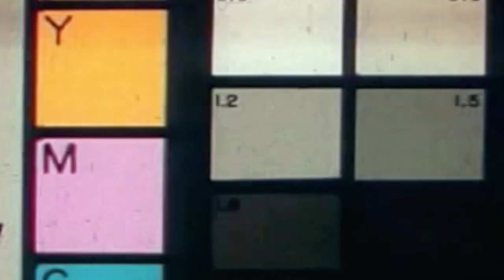Tereza Bláhová - What You Waiting For (Official Music Video)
Music video by Tereza Bláhová performing What You Waiting For.

Original song by: Tereza Bláhová
Kluk: Matěj Žemla
Režie, střih, kamera: Marek Veřtat
1AC / Sekundární kamera: Matěj Lůžek
LUMOS PRODUCTION

Recorded in Royal Records
Mix & Master by: Jerry G.

Keep up with the latest things,